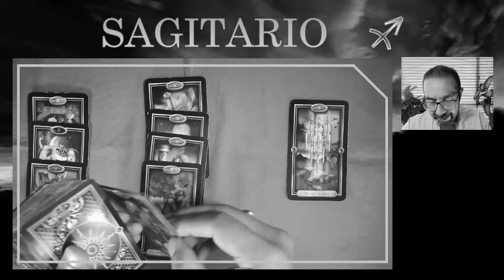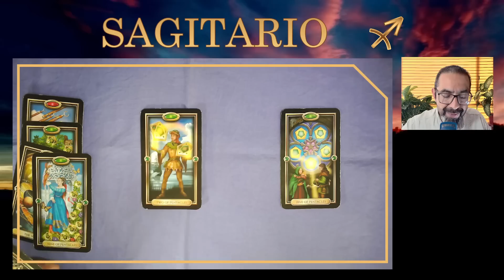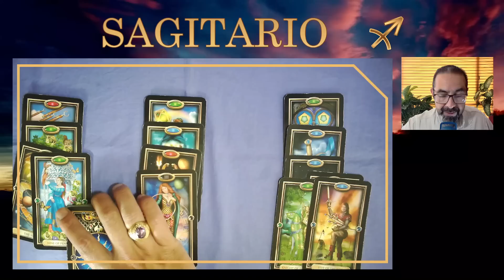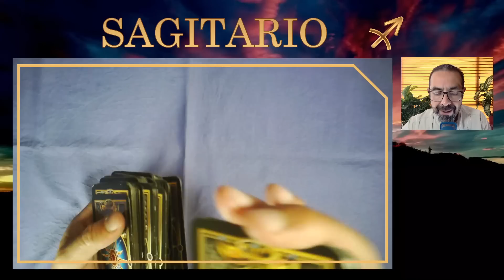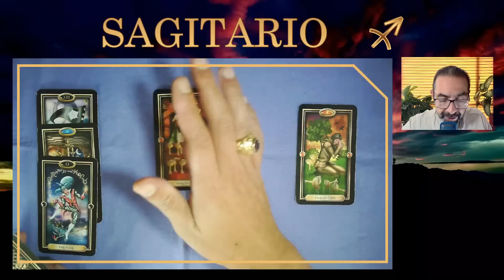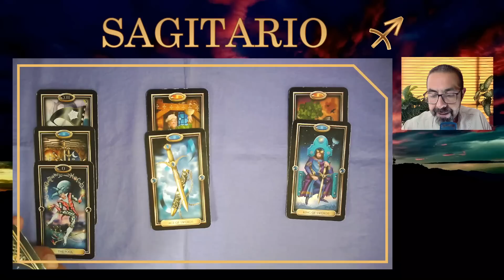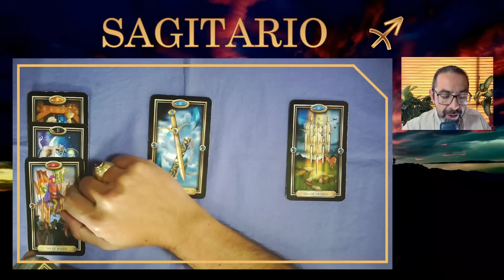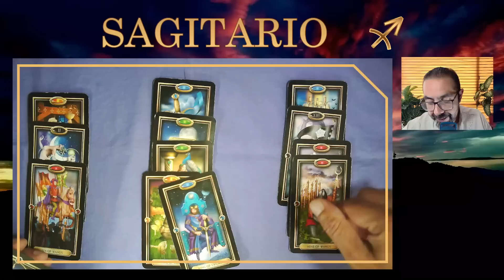♐ SAGITARIO | 🌈💰🚀 VIENE TU PROSPERIDAD 🙏 PERO TIENE UN PRECIO | HORÓSCOPO SEMANAL AMOR SALUD DINERO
👉 ¡CONOCES A ALGUIEN QUE TE APOYA! 🌈✨🌞 Esta persona marca el inicio de nuevos rumbos en lo laboral. MIRA LA LECTURA COMPLETA. 🔮 sagitario, no te pierdas las predicciones de las cartas de tarot de tu horóscopo semanal desde el 02 hasta el 09 de abril de 2023 para saber acerca del amor, la salud y también el dinero y el trabajo
00:26 SAGITARIO AMOR
07:01 SAGITARIO SALUD
12:15 SAGITARIO DINERO Y TRABAJO